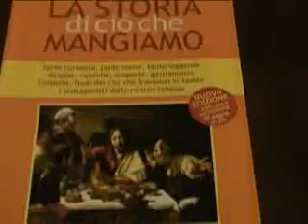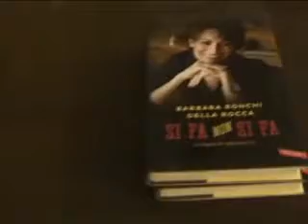SANREMO : MARTEDI LETTERARI LA TAVOLOZZA